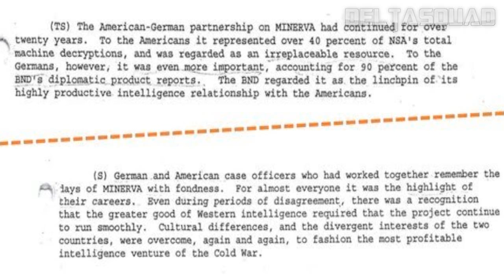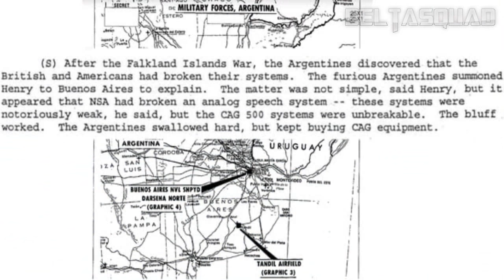Se revela como EEUU espiaba a Argentina durante MALVINAS | HD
En este vídeo podrán ver COMO nos robaron la guerra, ayudaron de todas las formas posibles a Gran Bretaña.

Fuentes: Clarín, History, Infobae